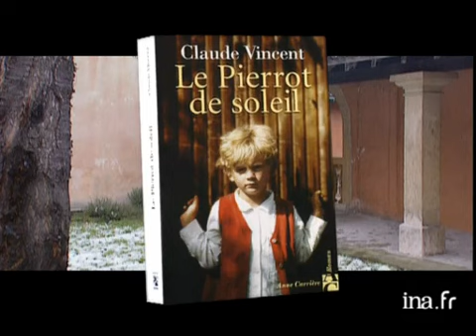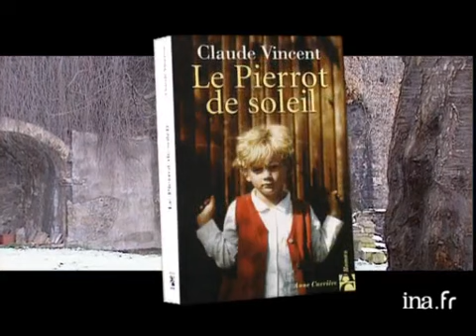Claude Vincent : le Pierrot de soleil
13 fevrier 1998
Olivier BARROT depuis le musée Gadagne de Lyon présente le livre de Claude VINCENT, "Le Pierrot de soleil", histoire d'un enfant peintre entouré de personnages fort antipathiques. Images d'archive INA